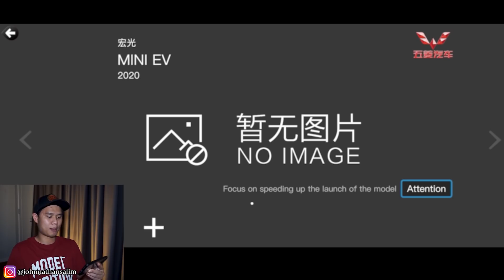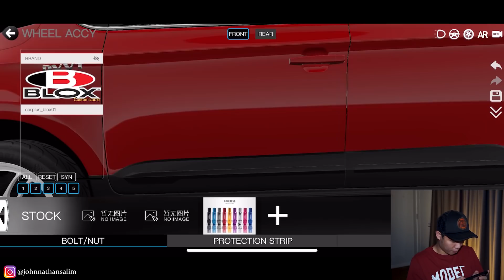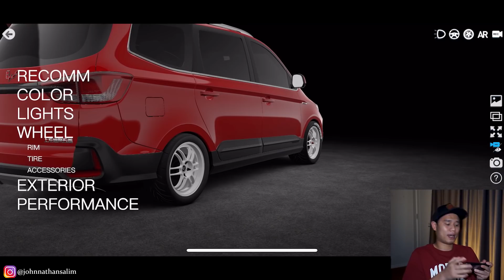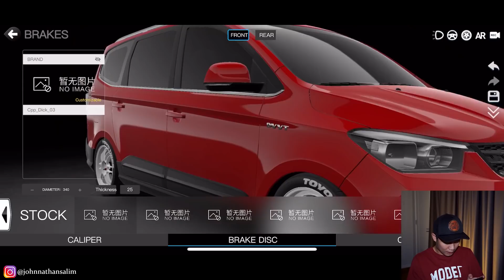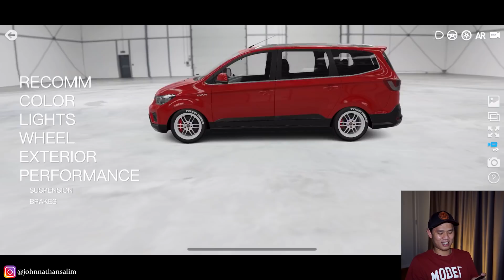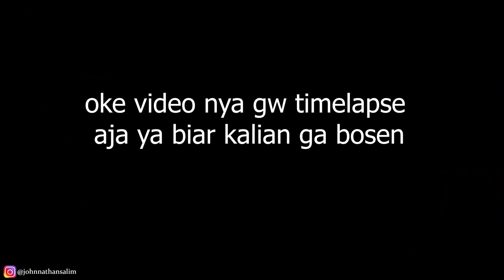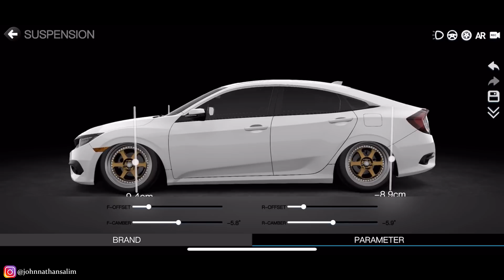MODIFIKASI WULING DAN CIVIC DI GAME CAR++ KEREN !!!!!!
KEREN BANGET DAH NIH GAME ENJOYYY UDAH.